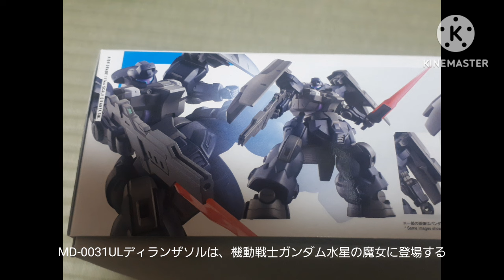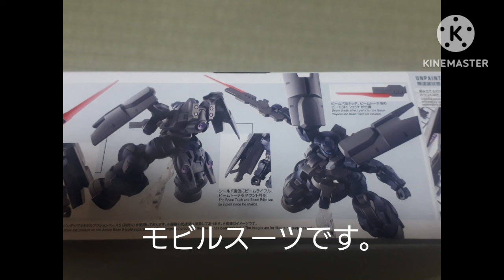ガンプラ紹介シリーズ第227弾HG1/144ディランザソル（2024年携帯電話で撮影&編集）